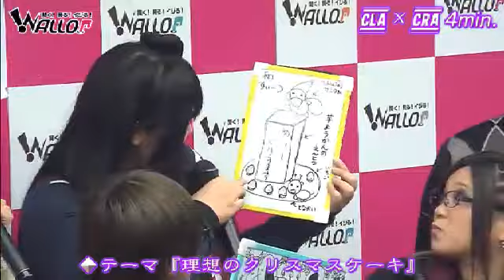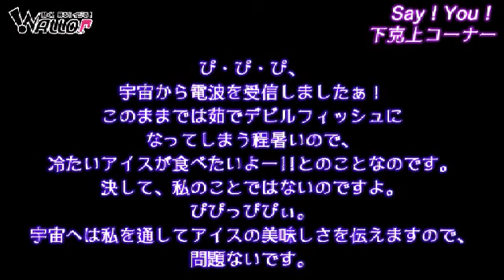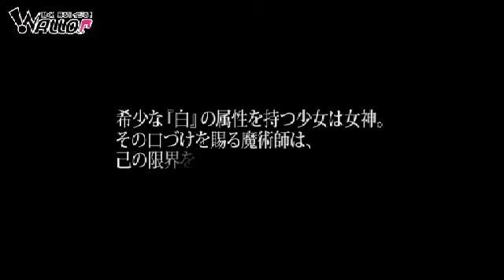CLASH×CRASH 11月21日 放送回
新世界を創造するアーティスト、声優などが
作り上げるミュージックバラエティ番組！

曲紹介だけではなく、体当たりのトーク、
 企画コーナーでキミの心を鷲掴み Σd(-`ω´-〃)

Youtubeで興味を持ったアナタはぜひ会場に遊びにいらしてください。
リアルで体感したものを、後日、自宅で楽しむ。